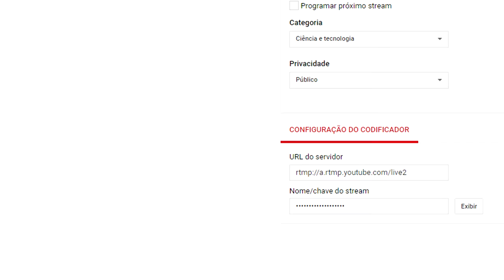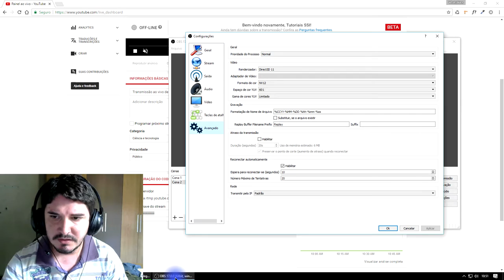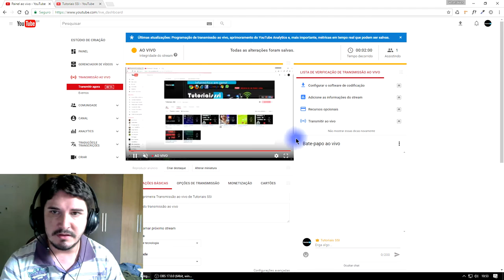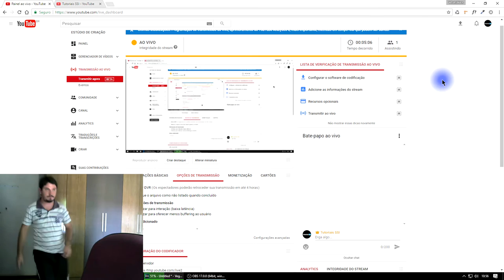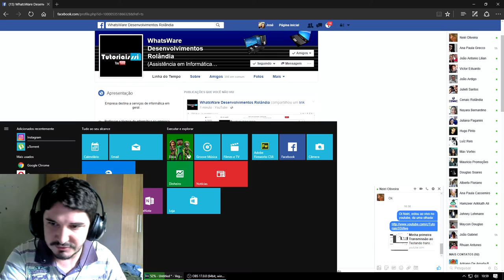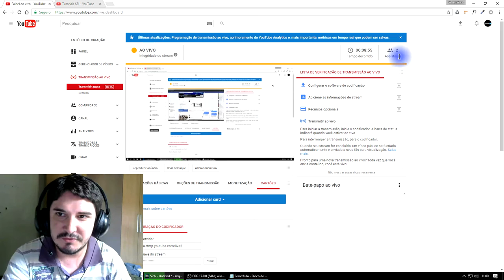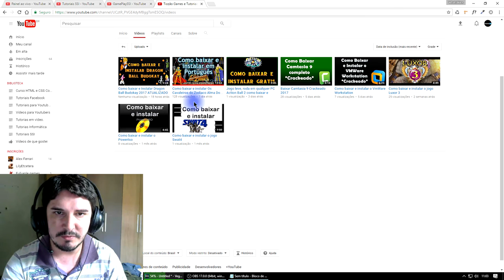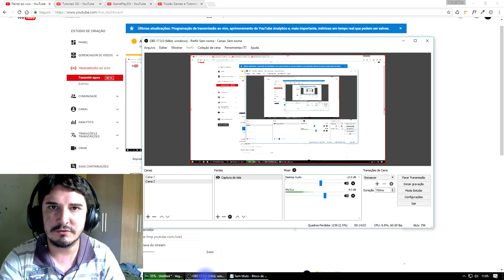Como fazer uma transmissão ao vivo para o YouTube 2018 2019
Como Fazer Uma Live para o Youtube 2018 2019, Como Fazer uma Transmissão Ao Vivo para o Youtube 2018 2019, Como Fazer uma Live Pelo Youtube 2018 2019. Tutorial: Como fazer uma transmissão ao vivo para o YouTube 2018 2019.

Tags Extras:
Como fazer transmissão AO VIVO no YouTube (2018)
Como fazer transmissão AO VIVO no YouTube
Como fazer uma live (transmissão ao vivo) no YouTube (2018)
Como fazer uma live (transmissão ao vivo) no YouTube
Como fazer uma live no YouTube [AO VIVO]
Como fazer uma live no YouTube [AO VIVO] - 2018
Como fazer LIVE AO VIVO no Youtube 2018
Como fazer LIVE AO VIVO no Youtube
Como Transmitir ao Vivo no Youtube e Facebook
Como Transmitir ao Vivo no Youtube e Facebook 2018
Como fazer uma Transmissão AO VIVO no Youtube com o Hangouts
Como fazer uma Transmissão AO VIVO no Youtube com o Hangouts 2018

▼ SIGA/CURTA ▼